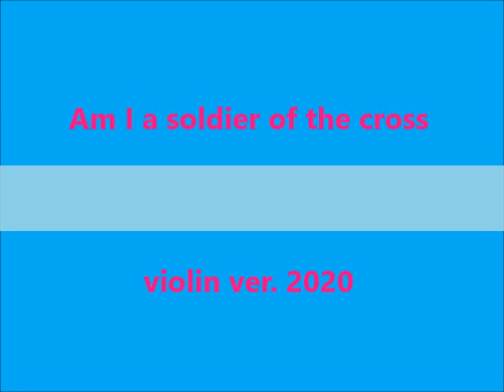십자가 군병 되어서 Am I a soldier of the cross violin ver.